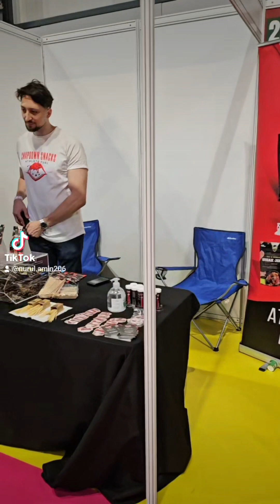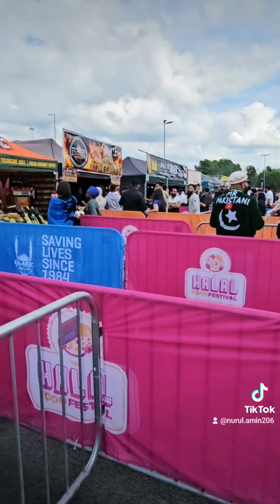halal food festival 2024 setting up.